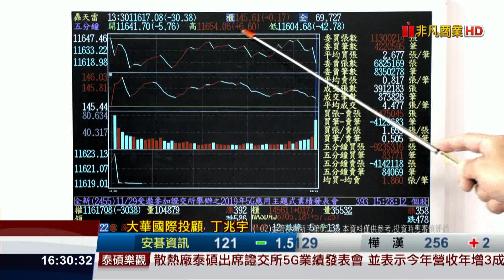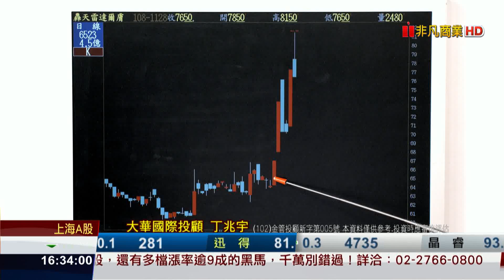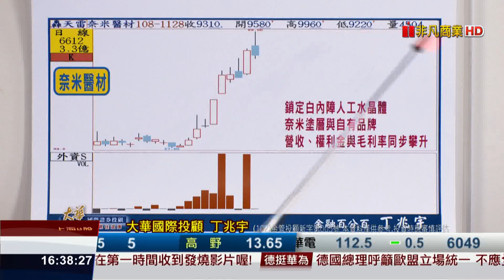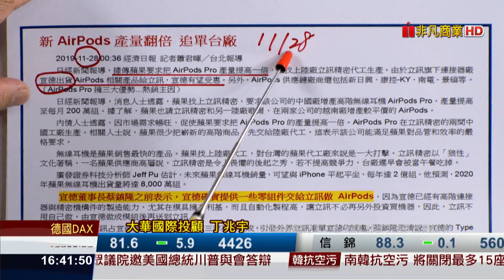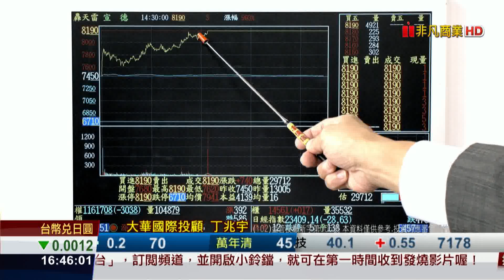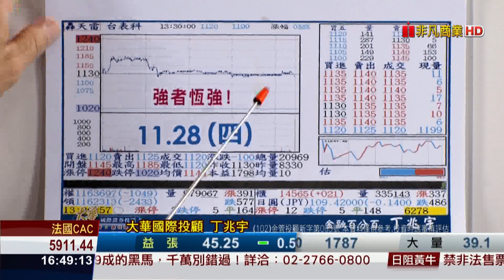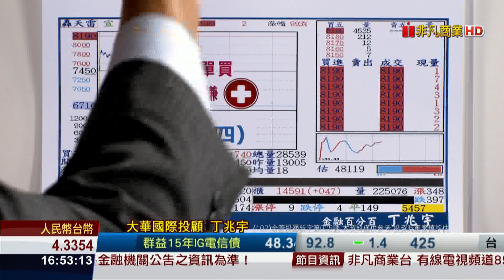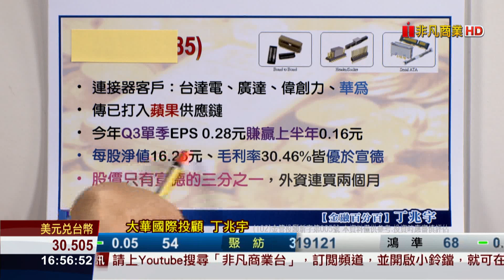191128金融百分百